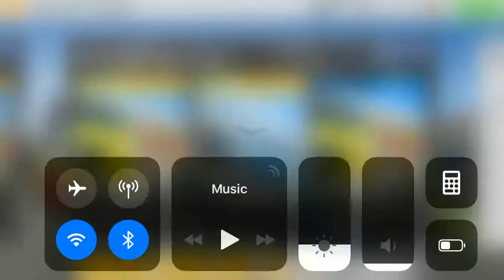RR3 FORMULA E Complete 100% 2016 2017 Season Hockenheimring Short TIER 3